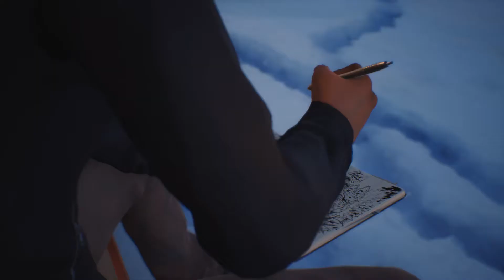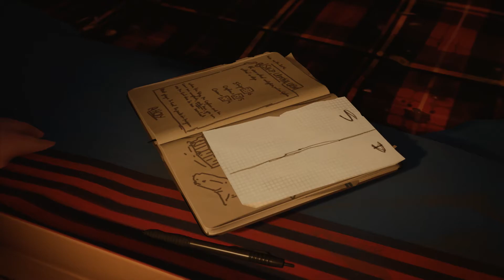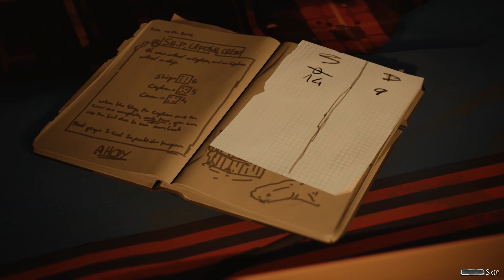Life is strange 2 playthrough part 13 - My short lived minecraft story/What's this dice game?